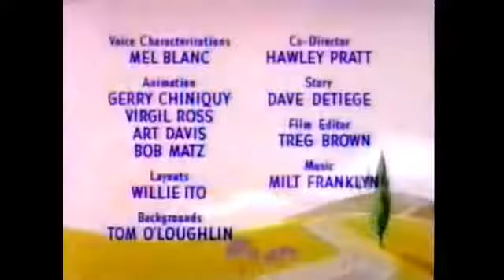Bugs Bunny & Daffy Duck 10 hour hunting season argument Looney Tunes | Best Sports Moments | WB Kid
Buggs bunny cartoon best animation